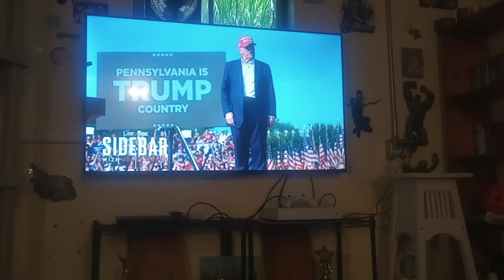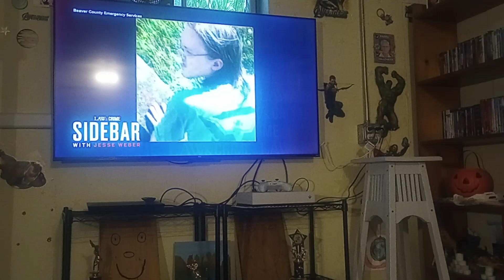what's our country coming to